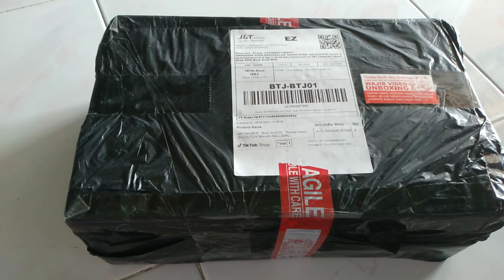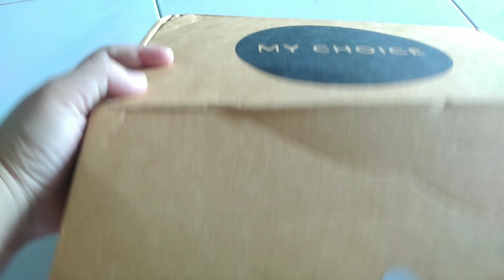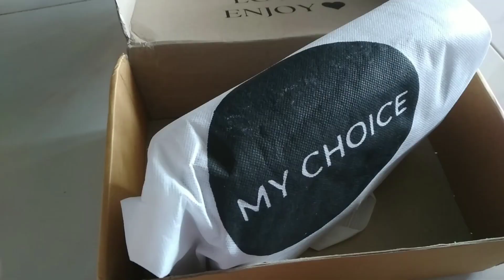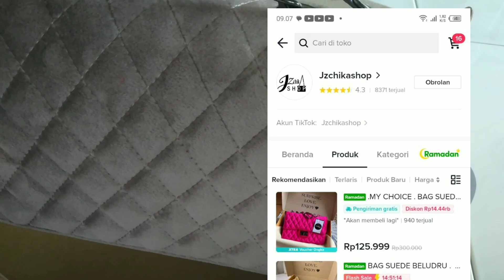TIKTOK SHOP FLASH SALE | UNBOXING TAS IMPORT CANTIK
assalamualaikum..
bagaimana persiapan lebarannya moms kalo mimggu lalu aku share toko yang menjual baju anak sepatu anak dan baju untuk mommynya juga nah hr ini aku mau nunjukin toko yang jual tas biar penampilan kita makin cantik ketika lebaran nanti.